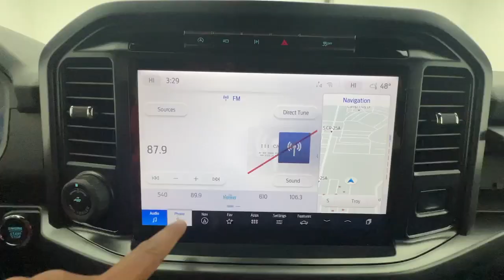2024 Ford F-150 XLT Tsport Sportsman Lifted Truck OH Troy, Tipp City, West Milton, Piqua, Dayto...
New 2024 Ford F-150 XLT Tsport Sportsman Lifted Truck available at Dave Arbogast Ford located in 3230 South County Road 25A, Troy, OH, 45373. Servicing the Troy, Tipp City, West Milton, Piqua, Dayton area.
Please mention the stock LFD12073T when you contact the dealership for this vehicle.

You'll have love at first sight with the   2024  Ford F-150. Enjoy a new level of ease and confidence whether at work or play when you're in this F-one-fifty. Available features let you customize its hard-working bed, and a unique combination of military grade aluminum alloy and high-strength steel give you the edge with class-leading towing and payload capabilities.  The following are some of this vehicles highlighted options: Navigation System, Keyless Entry, Satellite Radio, Chrome Wheels, Heated Mirrors, Fog Lamps, Aluminum Wheels, Alarm, Steering Wheel Audio Controls, Electronic Stability Control. This F-one-fifty is the sweet spot at the intersection of strong and light. Take it out for a test drive and see for yourself.  Our professional staff looks forward to giving you excellent service!